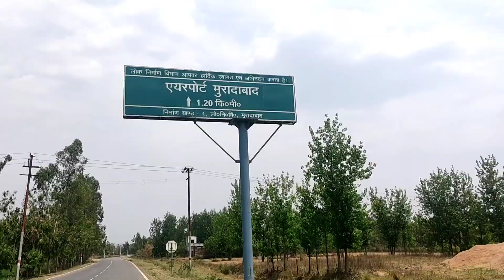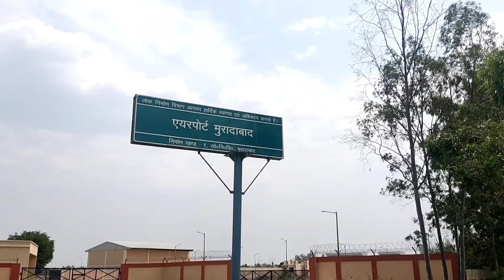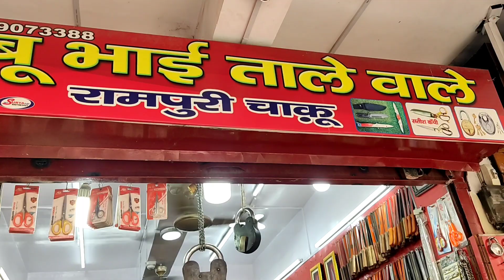world famous rampuri chaku || rampur vlog || mr sam vlogs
My tripod

My mic

rampuri chaku shop address:  babu bhai taale waley shop No. 11 tipu sultan market bazar safdar ganj rampur uttar pardesh india